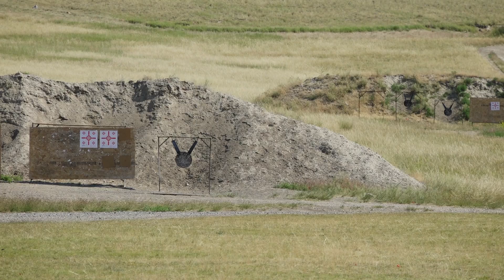New Shooters Guide to Basic Range Etiquette with Randy Newberg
Randy Newberg is at his range, offering a few helpful tips to new shooters who are intimidated by the complexities of never having been to a shooting range.  Many of us take for granted the basic rules of range etiquette, given we have been shooting at ranges all our lives.

The rules of a shooting range is complex for those new to the sport.  Lowering the hurdles will hopefully help a few new people gain comfort with shooting and become regulars to the sport.

This short video is directed toward new shooters.  More shooters at our ranges is good for all of us.